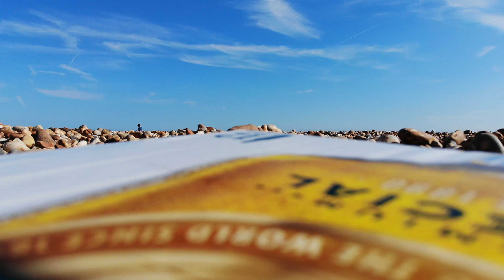Sunny Brighton 2 June 2018